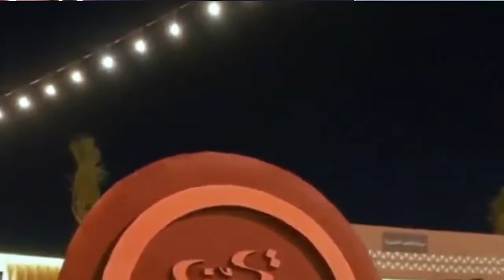⁧‫هيئة_الترفيه‬⁩ في المملكة ترفض رفضا تاما أن تمس ⁧‫العادات‬⁩ والتقاليد 🤔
‏⁧‫المرشد‬⁩ ⁧‫السياحي‬⁩ عويد الجفران

‏أجزم بأن ⁧‫هيئة_الترفيه‬⁩ ترفض رفضا تاما أن تمس ⁧‫العادات‬⁩ والتقاليد لذلك يجب على ⁧‫الشباب‬⁩ والبنات ⁧‫المحافظة‬⁩ على ⁧‫هويتنا‬⁩ وعاداتنا وتقاليدنا في فعالياتنا ⁧‫الترفيهية‬⁩🤔
‏٠٠٠